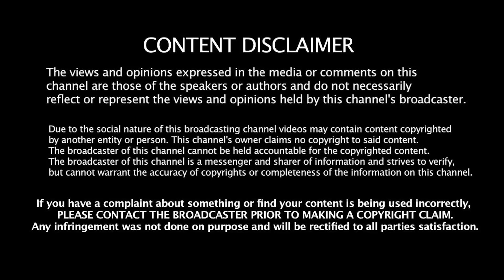சொன்னதை செய்த சந்திரசூட்! ஸ்டாலினிடம் சரண்டர் ஆன ரவி | Adv Vairamuthu | RN Ravi | BJP | DMK | Murmu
ரவி கொடுத்த ராஜினாமா கடிதம்! ஆர்டர் போட்ட சந்திரசூட்! அடிபணிந்த பாஜக | Adv Vairamuthu | RN Ravi |BJP